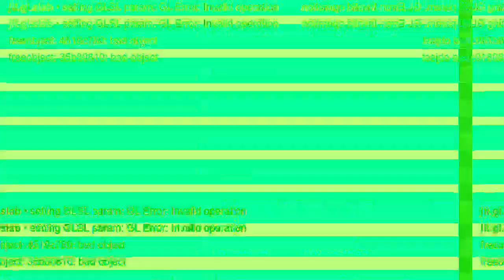[EPILEPSY WARNING] Movie 23 02 28 23h33m14s *Photosensitivity Warning*